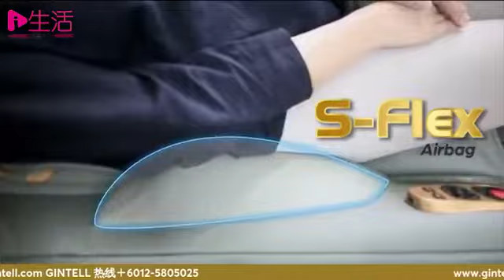爱生活面子书直播：政经八百之谈时事讲人话（第83集）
爱生活时事直播第三季来到第83集了，得到网友的鼎力支持，此系列直播已经吸引超过200万观看人数。本星期登场的嘉宾是：洪伟翔律师和刘哲伟博士，他们将在《政经八百之谈时事讲人话》直播间讨论这星期的最热门三个时事课题，敬请期待！

这个星期他们即将评论的热门课题：
1. 528罗兴亚人大逃亡
2. 丽娜被批利用贝拉“作秀”
3. 安华怪火箭拉低支持率

这星期五就约定你咯！收看洪伟翔律师和刘哲伟博士的精湛评论，记得准时守在爱生活FB专页及 翱翔天際·談古今·論道理 和 南洋商报 Nanyang Siang Pau 和城城专页等等。